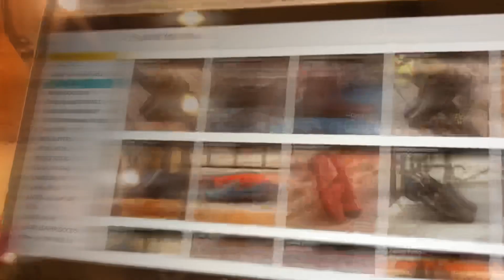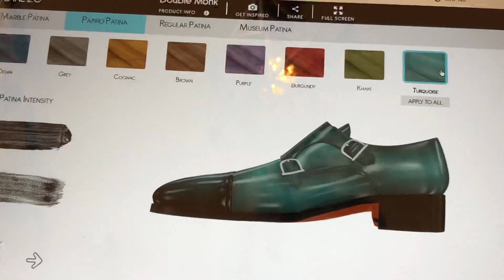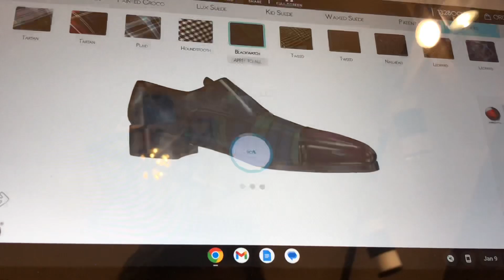Marcilo Handmade Shoes | Boots | Sneakers | Mules | Long Coat | Leather Jacket | Coats | Collections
Marcilo
Foot Wear Company
Ready To Wear-🌍

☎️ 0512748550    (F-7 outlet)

Marcilo ®️Shoes pvt Ltd All Righ Reserved ®️ 2021

📍F-7 Markaz Jinnah Super Opposite J.